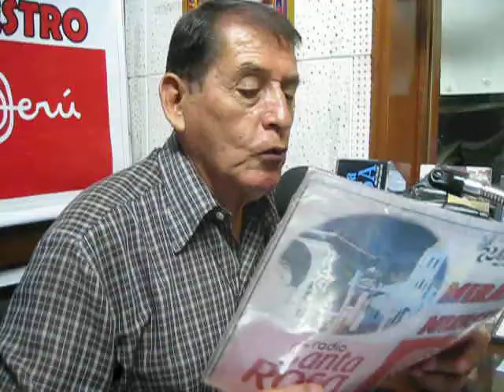PALLASQUINOS DECIDIERON POR LA DEMAGOGIA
EDITORIAL. Sábado 13 de diciembre 2014. PALLASQUINOS DECIDIERON POR LA DEMAGOGIA. En Revista Radial "Mirando Nuestro Perú". Director: Juan Bienvenido Vásquez Sifuentes. Radio Santa Rosa 1500 AM. Lima-Perú.